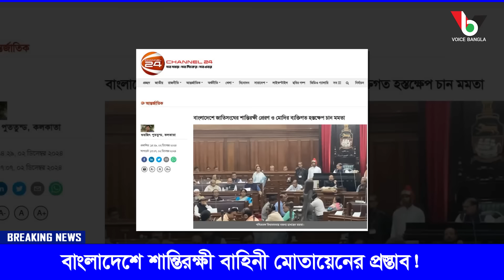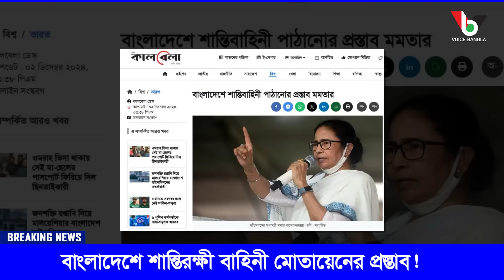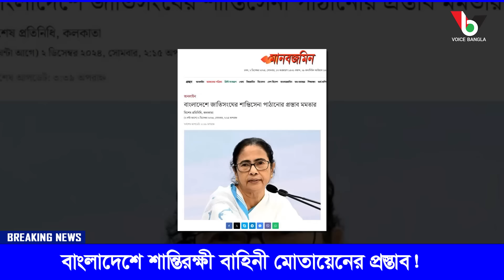বাংলাদেশে শান্তিরক্ষী বাহিনী মোতায়েনের প্রস্তাব! Mostofa Feroz I Voice Bangla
বাংলাদেশে শান্তিরক্ষী বাহিনী মোতায়েনের প্রস্তাব!

*** ANTI-PIRACY WARNING ***